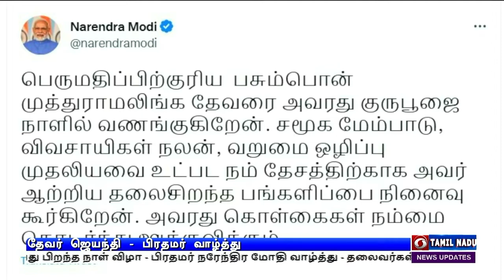தேவர் குரு ஜெயந்தி - பிரதமர், தலைவர்கள் வாழ்த்து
பசும்பொன் முத்துராமலிங்கத் தேவரின் 115-வது பிறந்த நாள் விழா - பிரதமர் நரேந்திர மோதி வாழ்த்து - தலைவர்கள் மரியாதை.